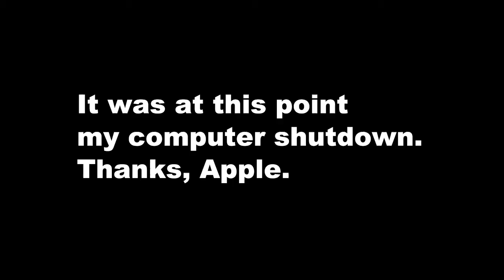Surviv.io Dream Team Finds the M249! (ft. Septus)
I play surviv.io with fellow YouTuber SeptusGames to form the perfect surviv.io dream team (maybe sarcastic). Septus finds the M249 and we have a debate on AK vs HK.